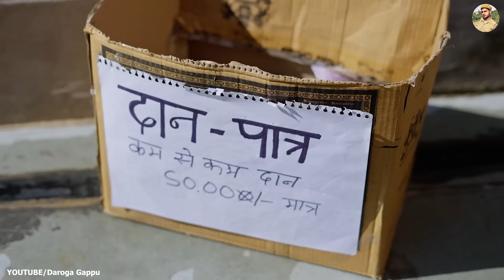आश्रम में मज़े🙄।।FUN IN ASRAM //Daroga Gappu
गप्पू की सबसे शानदार कॉमेडी एक नए शानदार अन्दाज में अब आपको Daroga gappu   चेंनल पर मिलेगी ।

Daroga gappu Ki Sabse Shandar Comedy Now Only On Daroga gappu chennal .

✸Video Credits✸ -
written & Direct by Bhanu pratap (Gappu)
✿DOP. : CF pradeep

Apne aap ko  actor samjne wale
:Bhanu pratap (gappu)
:Nitin
:nikhil
: sourav
:anil
:kajal
:pintu

✿Editor : bhanu ,CFpradeep

shoot by:-DG studio